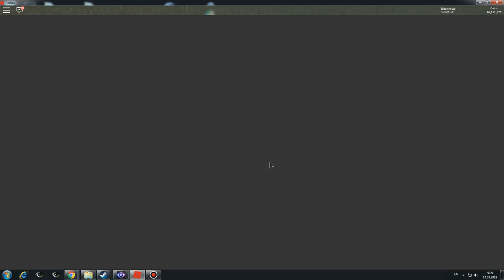Katana Simulator 2019 03 17 09 05 52 478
Roblox
By Pаrаgоn